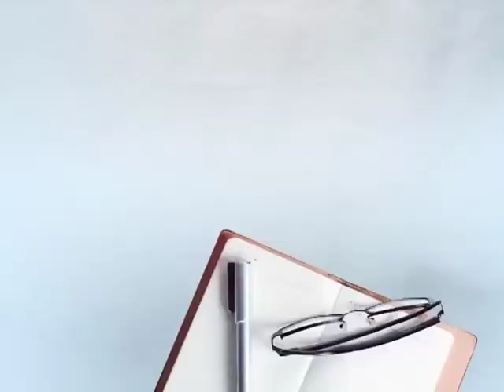ਕਾਂਗਰਸ ਤੇ ਆਮ ਆਦਮੀ ਪਾਰਟੀ ਦਾ ਹਰਿਆਣਾ 'ਚ ਹੋਇਆ ਗਠਜੋੜ ! || DAILY POST PUNJABI